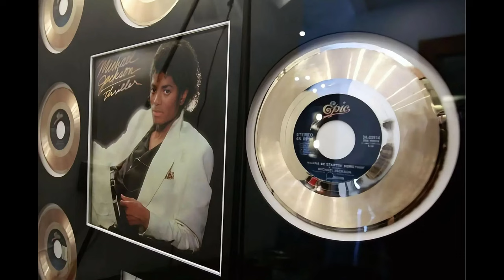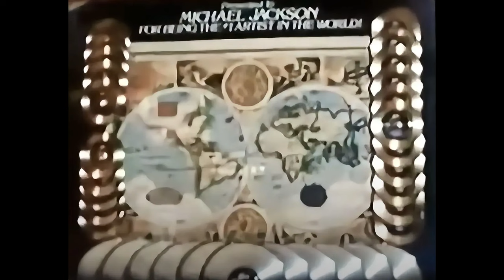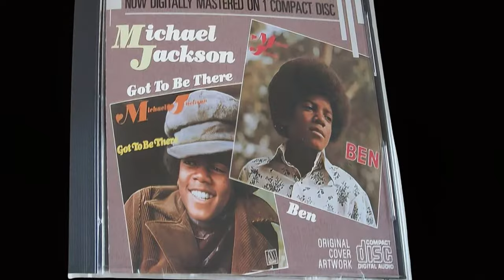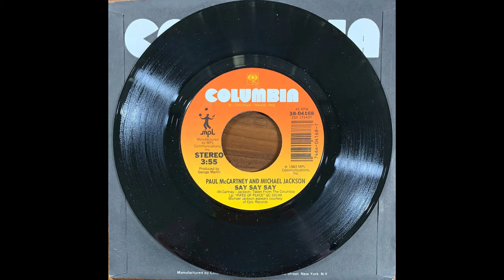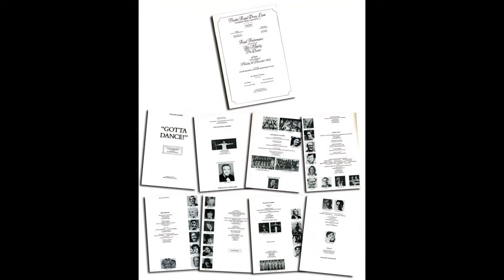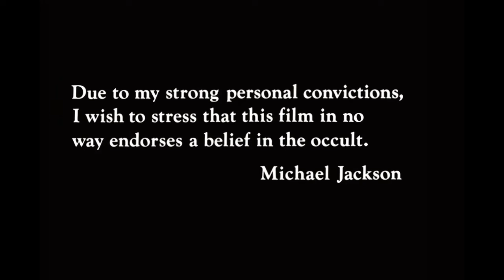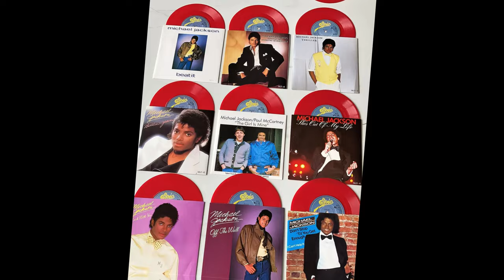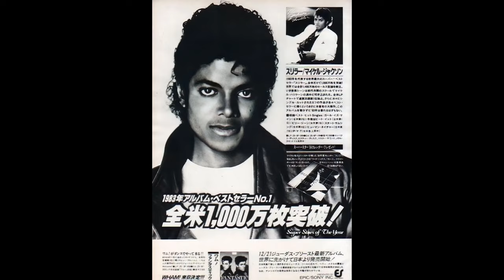The Legacy of Michael Jackson: 1983.3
This is the final of the 3 part series of Michael Jackson's music career throughout the year of 1983.

Aside from the release of "Thriller," 1983 was also a monumental year for Michael Jackson in terms of awards and recognition. He won multiple Grammy Awards for his work on "Thriller," including Album of the Year, Record of the Year, and Best Male Pop Vocal Performance. Jackson's groundbreaking performance of "Billie Jean" on the television special "Motown 25: Yesterday, Today, Forever" introduced his signature dance move, the moonwalk, to the world, further solidifying his legacy as one of the greatest entertainers of all time. Overall, 1983 was a pivotal year that marked the beginning of Michael Jackson's unparalleled success and influence in the music industry.